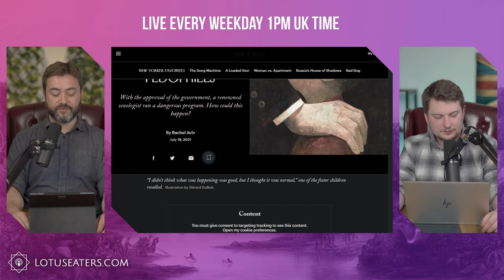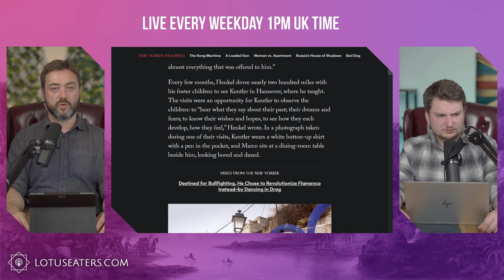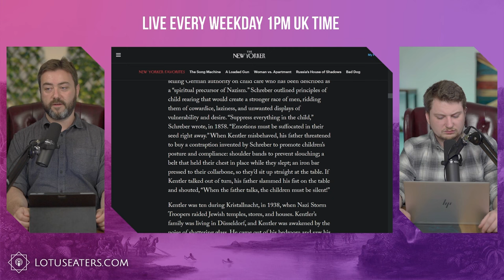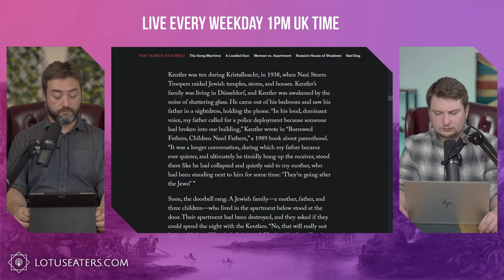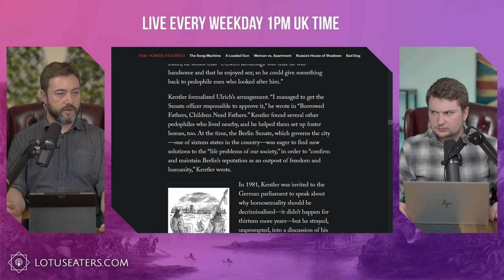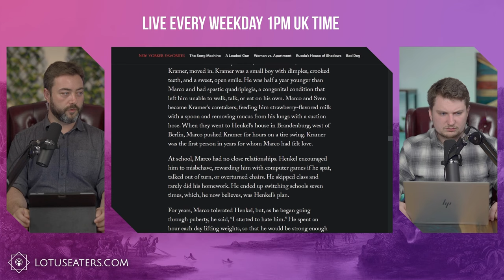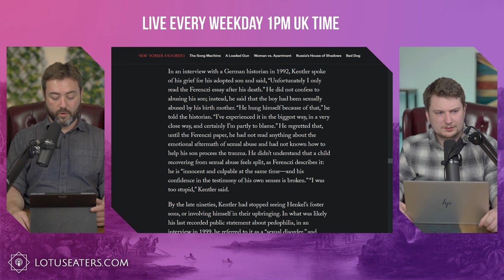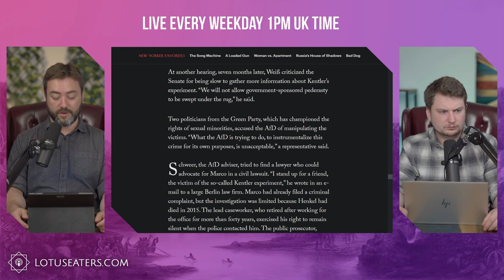The German Paedo Experiment